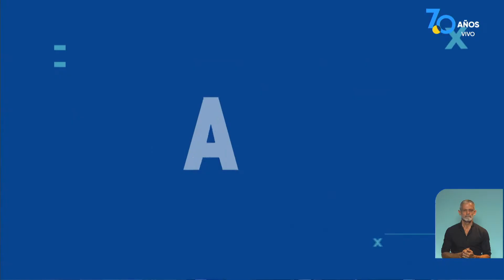PAMI Responde: los mitos sobre las vacunas contra el covid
Hablamos con Eduardo Pérez, secretario general de Políticas Sanitarias del PAMI, para derribar ciertos mitos instalados sobre las vacunas contra el coronavirus.